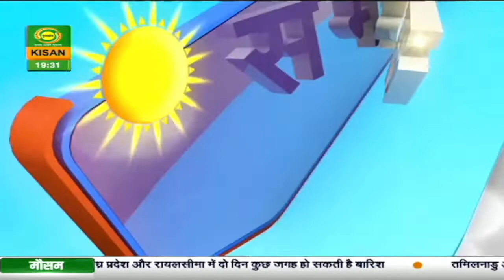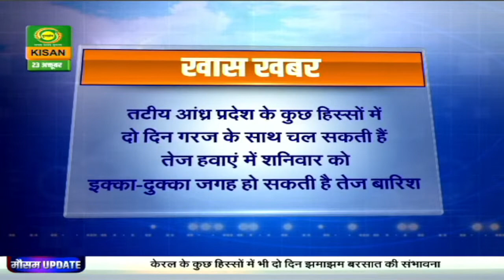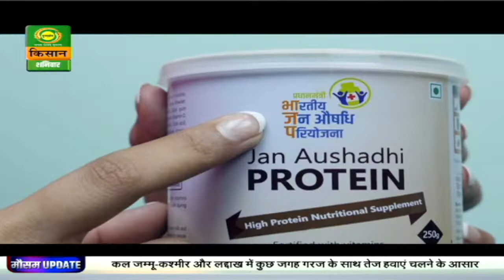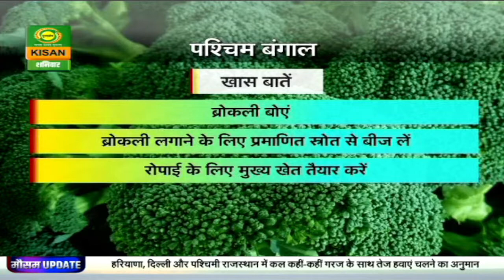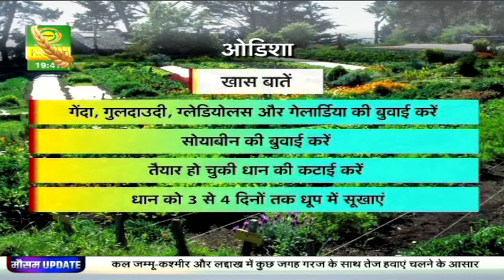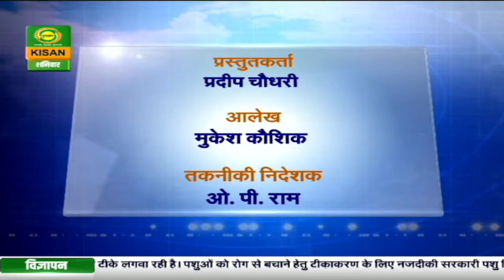मौसम ख़बर : दक्षिण में कुछ जगह होगी झमाझम बारिश | Mausam Khabar | Oct.23, 2021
देखिये 23 Oct . का मौसम। डीडी किसान के 'मौसम खबर' बुलेटिन में आपको देखने को मिलेगी मौसम की जानकारी जिसे देखने के बाद आप मौसम का पूर्वानुमान लगा सकते हैं |

-  मौसम दिल्ली
- मौसम पंजाब